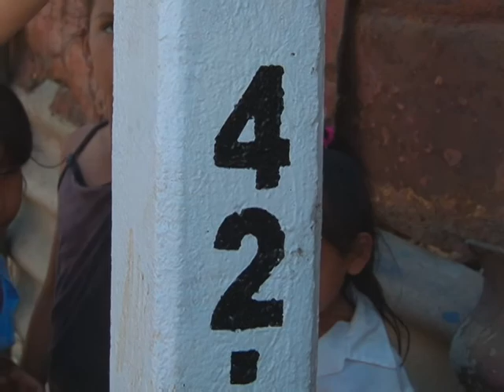INICIAN A PONER MOJONES EN LAS COSTAS DEL LAGO XOLOTLÁN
Alcaldía de Managua preocupada por pobladores que quieren regresar a las zonas de peligro coloca señalizaciones a lo largo de la franja costeras para garantizar seguridad.